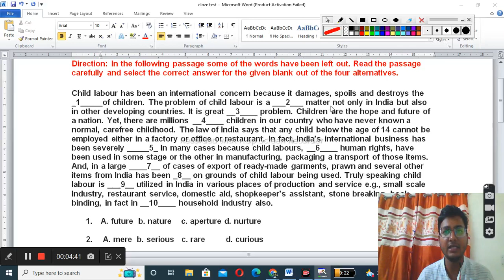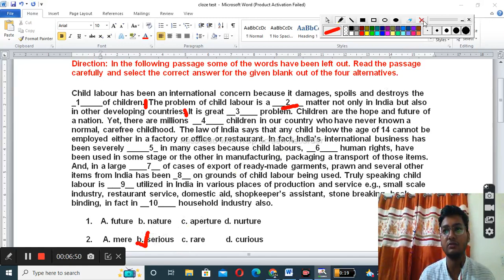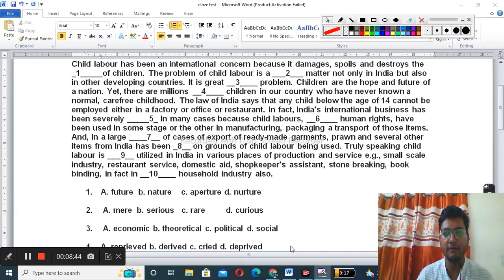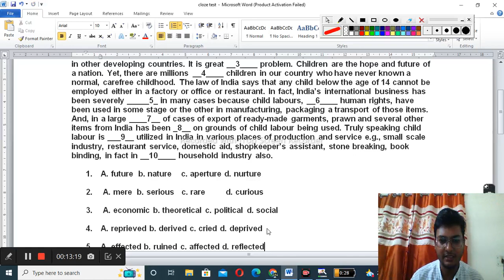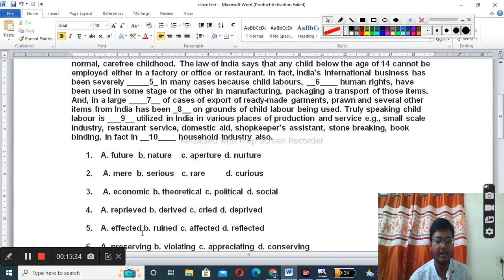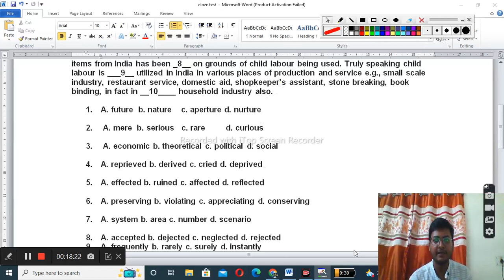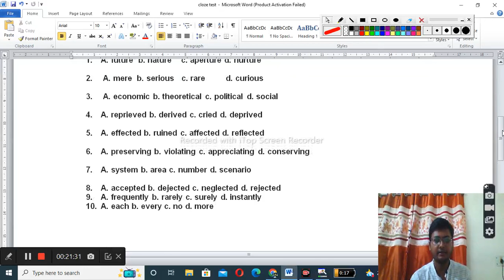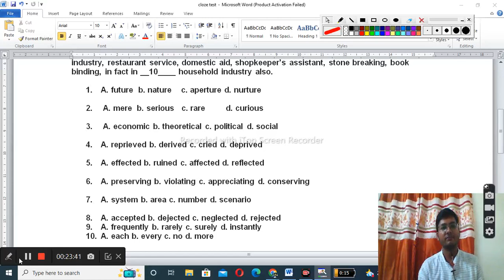cloze test || ssc steno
mb publication book solution
mb publication book pdf
mb book english
What is the time table of toppers?
What is the best time table for class 10?
How we can make timetable?
What is study timetable?
What is the secret of toppers?
How do you score 100 in all subjects?
How can I prepare for SSC Stenographer 2022?
How can I crack SSC Stenographer in one month?
Is SSC Stenographer skill test hard?
What should I study for stenographer exam?

Thumbnail maker -vivek Kumar

SSC stenographer skill test tips

My study room vlog

इस video की PDF आपको इस लिंक पर मिल जायेगी
MB book ko solve krne ke bad aap logo ko english me koi problm nahi rah jayegi is video me behtar tareeke se aap logo ko previous year paper samjhaya gya hai

2. verb agreement part 2)

5. How to read The Hindu newspaper Part 1)

6. ( How to read The Hindu newspaper Part 2)
7.

8. 22 december first shift paper analysis)

8.इस लिंक पर क्लिक करके आप हमसे telegram पर भी जुड़ सकते हैं